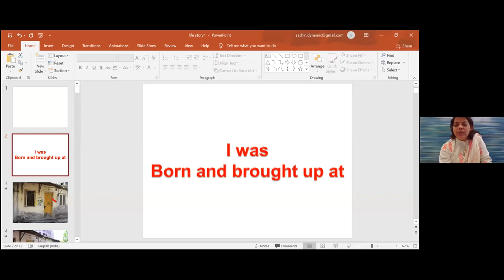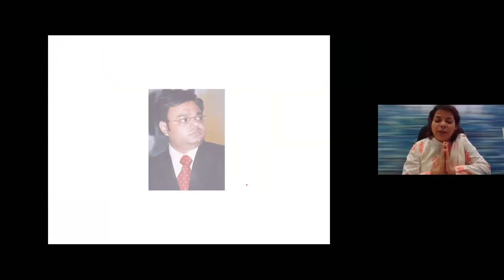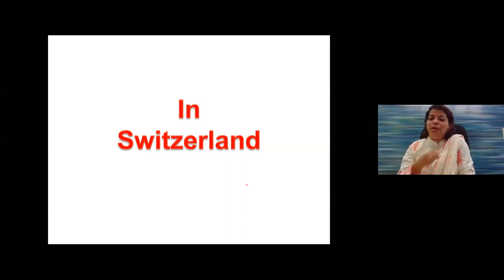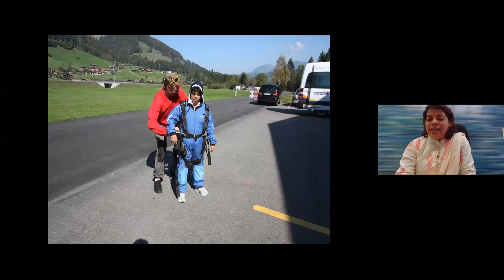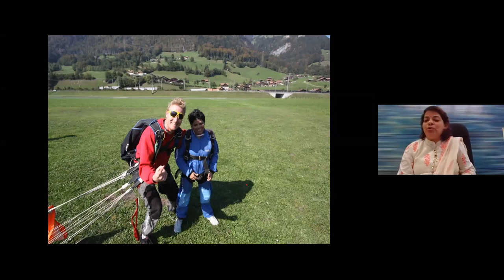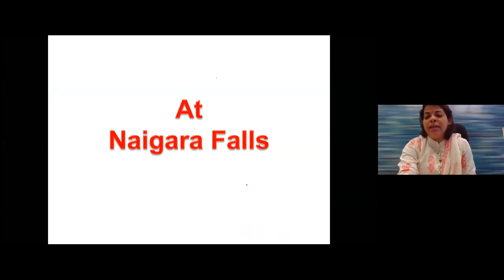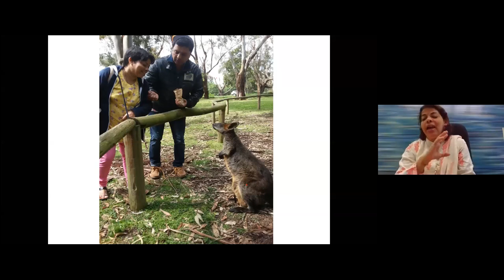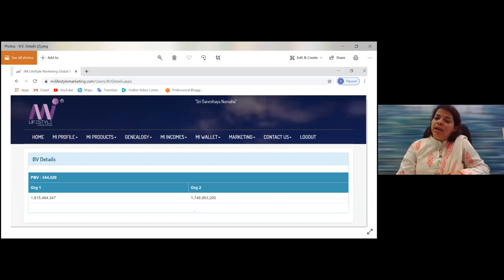Mi V Digi GTS | Special Sharing by UTC Lady Mrs. Mrunal Fansalkar